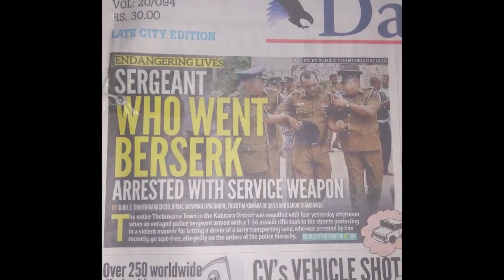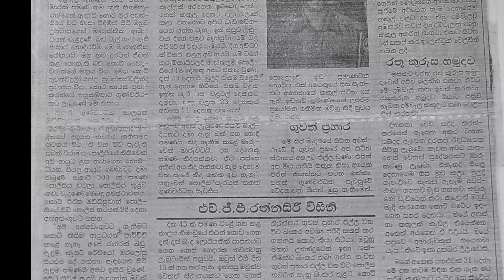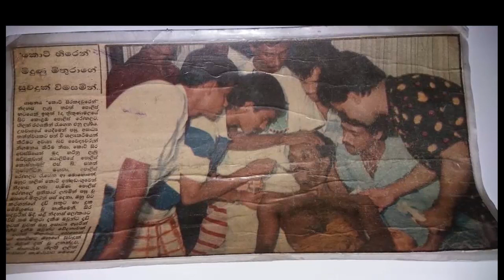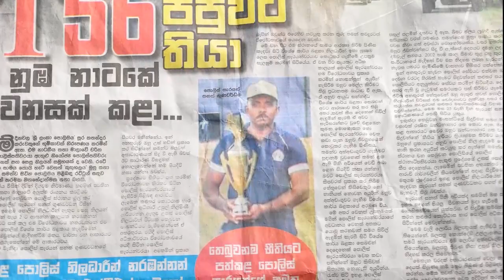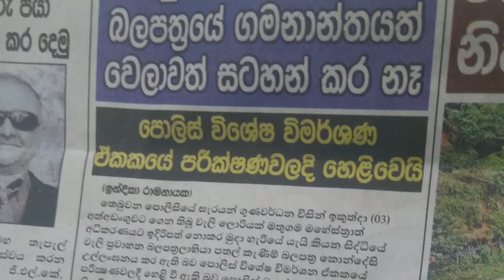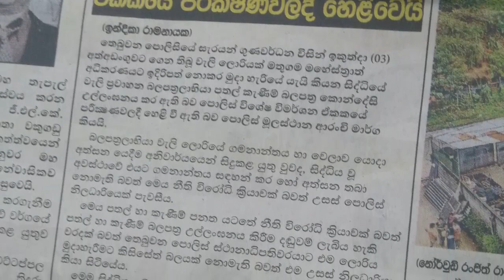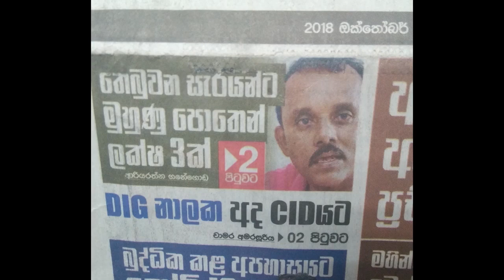තෙබුවන පොලිස් සැරයන් සනත් ගුණවර්ධන මහතා වෙනුවෙන් සැකසුනු විශේෂ වාර්තාමය වැඩසටහන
මැත බාගයේ මහත් කැලැබීමක් ඇති කල සහ යුක්තිය සදරණය වෙනුවෙන් සටන් කරපු
තෙබුවන පොලිස් සැරයන් සනත් ගුණවර්ධන මහතාගේ ජිවිත කතාව සහ තෙබුවන සිදුවීම මුල්කොට  සැකසුනු  විශේෂ වාර්තාමය වැඩසටහන

අදහස සහ නිෂ්පාදනය - සදුන් දොලමුල්ල

Story & Producer - Sandun Dolamulla